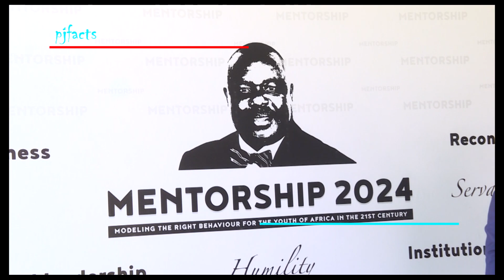H.E Museveni hails former Speaker Jacob Oulanyah, presides over Mentorship Awards at State House